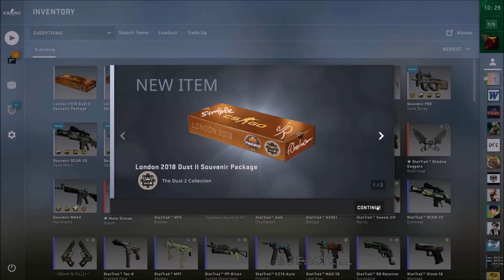Unboxing (s1mple) London 2018 Dust II Souvenir Package